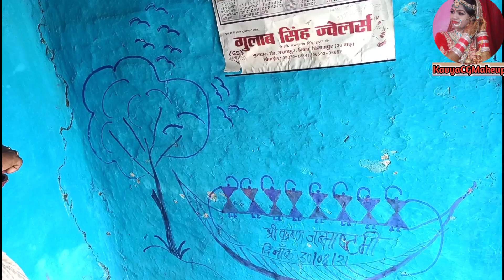कृष्ण जन्माष्टमी के पूजा अउ कटप्पा मामा हे उपास हमन कइसे करेन पूजा ला🙏🏻🙏🏻🙏🏻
AAJ KA VIDEO  VLOG  SE RELATED HAI JARUR DEKHIYE AUR SUPPORT KARIYE AUR COMMENT MEIN BATAIYE KAISE LAGA

Vel Aroma Papaya Spa Facial Kit 555 Gms.

Munjhe Social Media Par Follow Kare🙏🙏